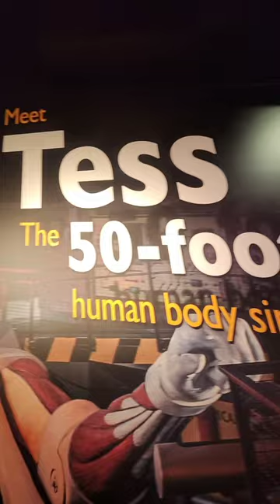A newly updated expansion walkthrough World of Life with Body Works mural CSC Los Angeles, 11/5/2023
CSC = California Science Center

alt title: New Area of World of Life walkthrough w/ Body Works mural & cinema hallway CSC Los Angeles 11/5/2023